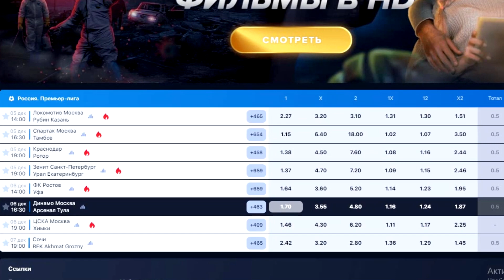"Зенит" проиграл "Брюгге"! 0-3! - реакция бельгийцев